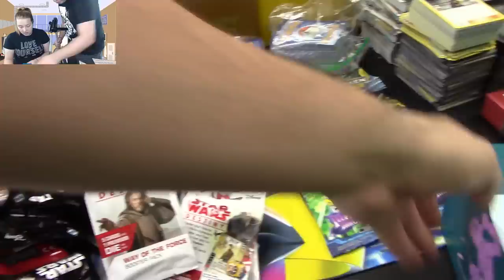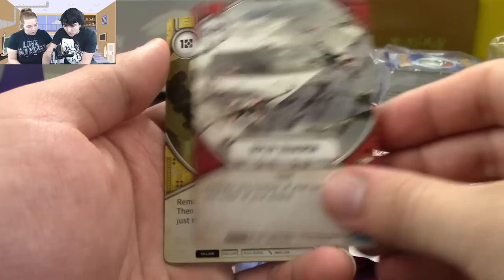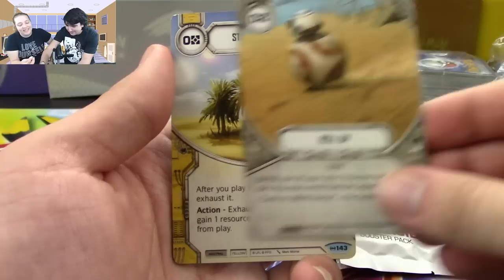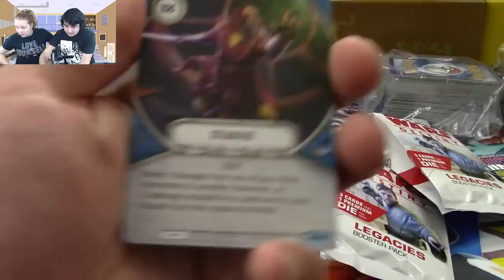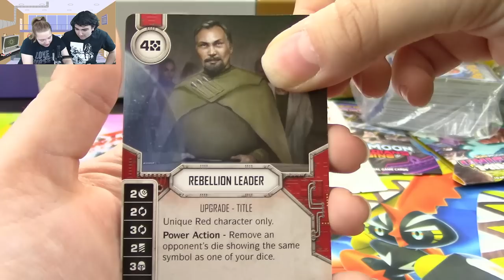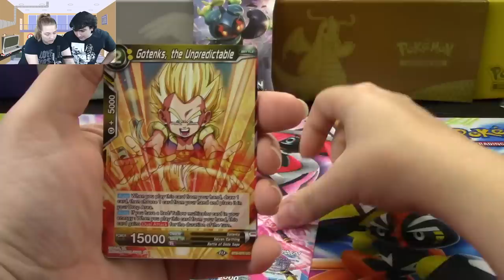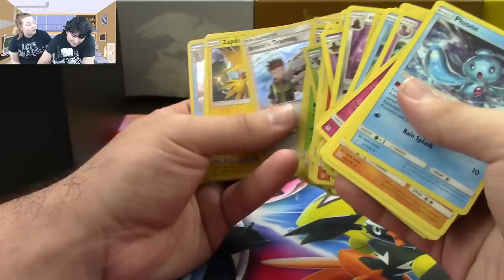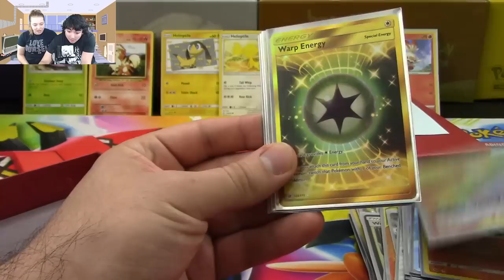SOMEONE SENT US A HUGE BOX OF POKEMON, STAR WARS, AND DRAGON BALL SUPER CARDS!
SOMEONE SENT US A HUGE BOX OF CARDS! Big shoutout to EV Smith for this amazing package, thank you so much!

$10- Buckwheat
$10- Matt L.
$10- Lazbreath